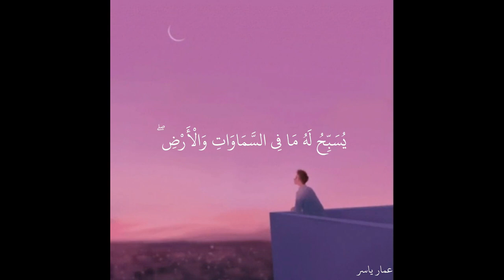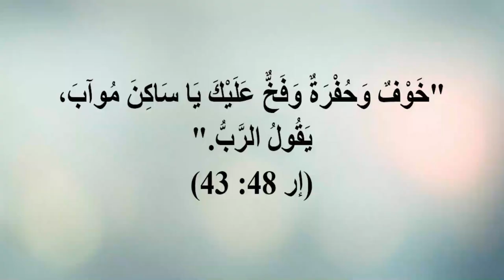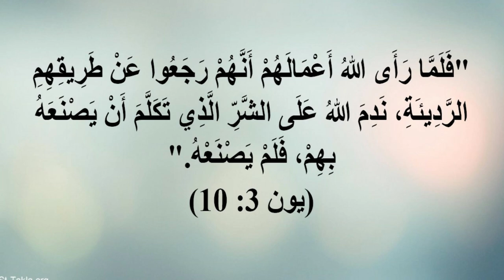كيف يضل الله من يشاء ويهدي من يشاء؟ كلام مهم جدا جدا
يثير النصارى دائما تساؤلات حول موضوع اضلال الله للبشر مستندين الى الآيات التي تتكلم عن إضلال الله لبعض خلقه، وقالوا هل اله الإسلام يهدى من يشاء ويضل من يشاء بدون معايير او مقاييس ؟ ونحن فى هذه الحلقة سنشرح من هم الذين يضلهم الله وكيف يضلهم الله وما الأسباب لإضلالهم مع عرض جميع الآيات التي يرددها هؤلاء وشرحها.